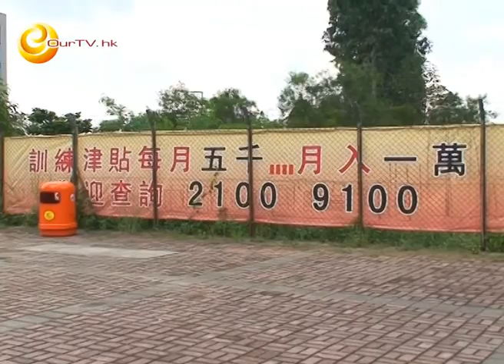《扶貧智庫特輯》第七集︰城市規劃與扶貧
主持︰巫堃泰
嘉賓︰何家康 (天水圍地區發展者)

1) 為地產商服務　小修小補欠奉　規劃配套形成天水圍全盤失敗
2) 提升地區行政　增加工業、商業及街市　為區內扶貧政策？